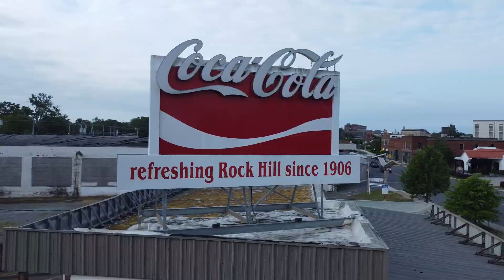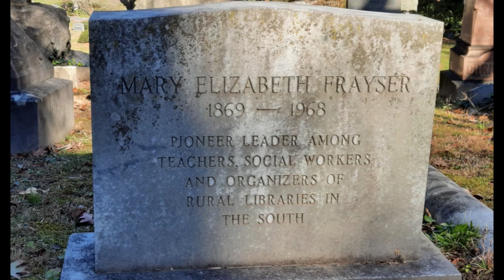Where Did Frayser Street Get It's Name? I Grew Up Here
A little digging into the history of my hometown, I found out how Frayser Street got it's name. I grew up here in an old mill village home in Rock Hill, SC.